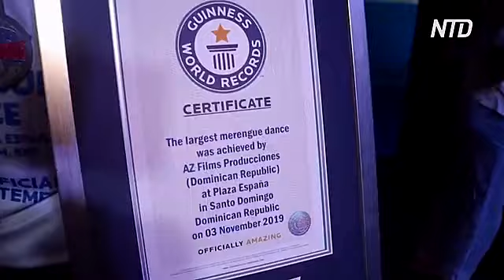Доминиканцы массово станцевали меренге и побили рекорд Гиннесса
В Доминиканской Республике установили рекорд Гиннесса по самому массовому исполнению меренге. Станцевать его вышли 442 пары.